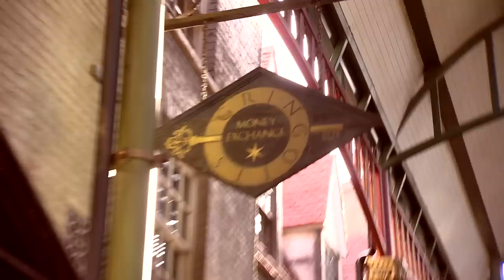Top Ten - The Wizarding World of Harry Potter Diagon Alley - HD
Top Ten - The Wizarding World of Harry Potter Diagon Alley - Movie HD

Join Marcus Johns and Tiffany Smith as they explore The Wizarding World of Harry Potter Diagon Alley at Universal Studios Orlando Theme Park! Let us know what your favorite things about the world are!

The adventures of a young wizard, Harry Potter, and his friends Ronald Weasley and Hermione Granger, all of whom are students at Hogwarts School of Witchcraft and Wizardry.

In addition to hot new trailers, the Movieclips Trailers page gives you original content like Ultimate Trailers, Instant Trailer Reviews, Monthly Mashups, and Movie News and more to keep you up-to-date on what's out this week and what you should be watching.